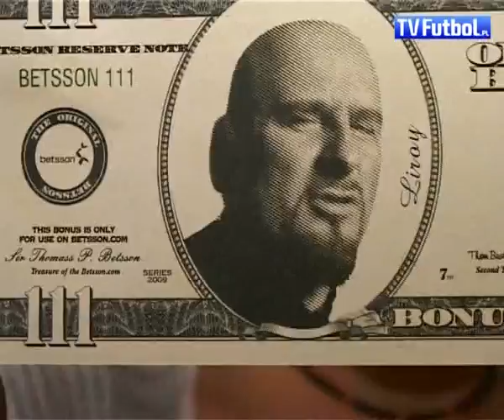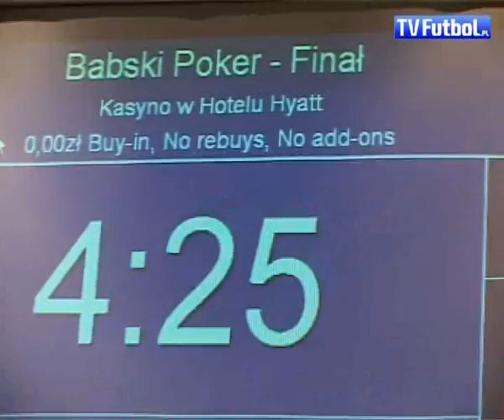Poker Texas Hold'em w Hyatt - relacja Futbol.pl (Liroy - wywiad)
- 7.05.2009 W Casinos Poland w hotelu Hyatt w Warszawie rozegrano turniej pokerowy "Babski Poker". .Zmaganiom Pań przyglądał się m. in. Liroy